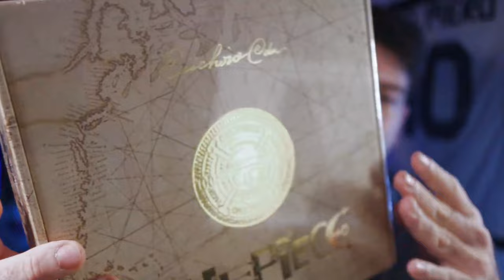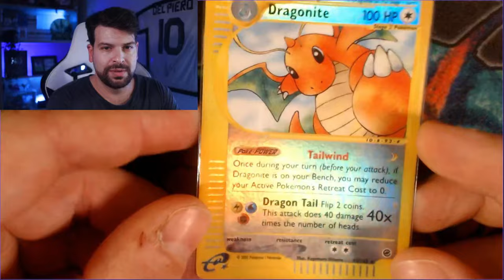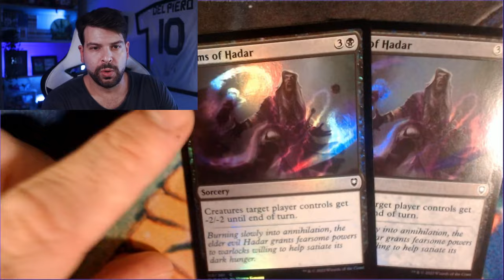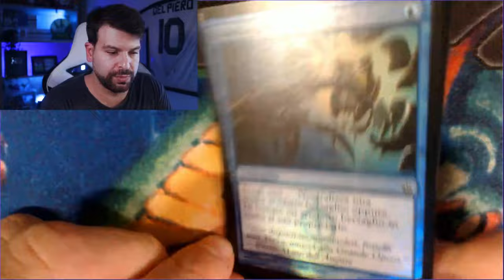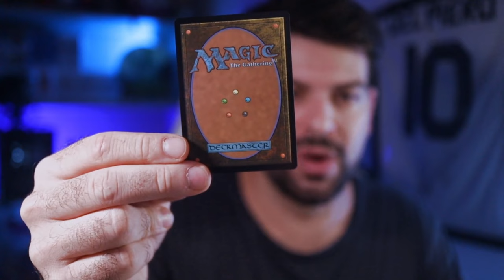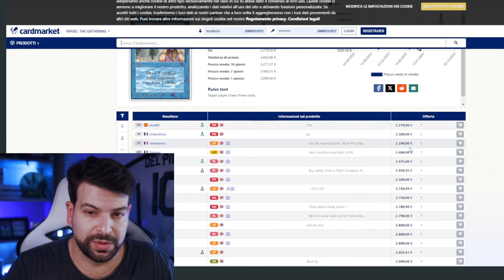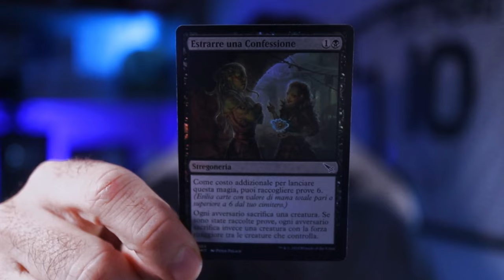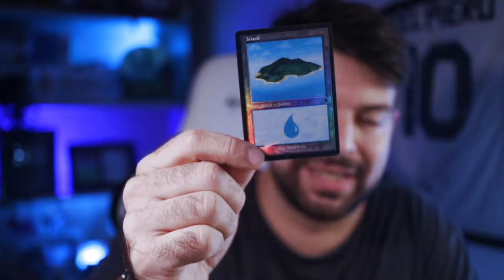Ti piace MAGIC ma non ci hai MAI giocato? Ti SPIEGO come funziona (e UNBOXING acquisti NERD)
Se non hai mai imparato a giocare a MTG ecco il video che fa per te.

Ciao!